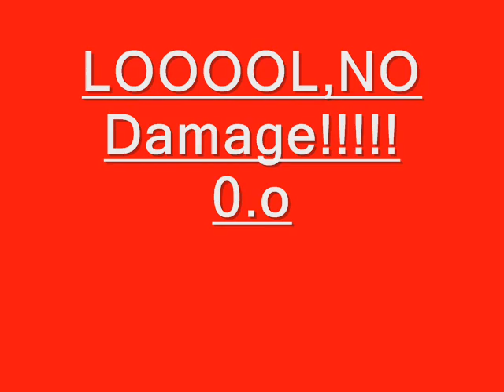Crysis Wars music video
Graphics screenshots @ FUN.